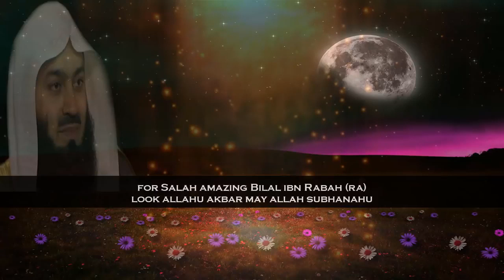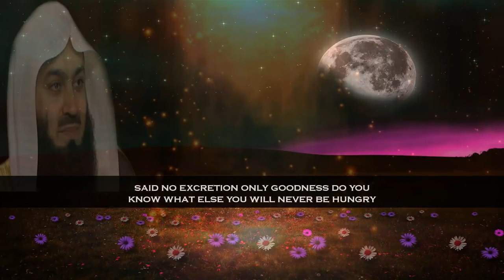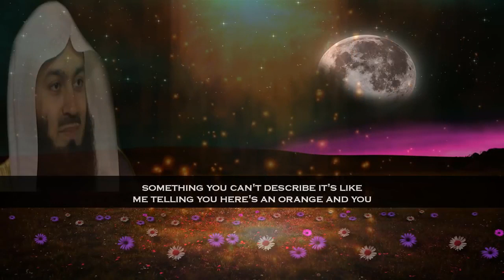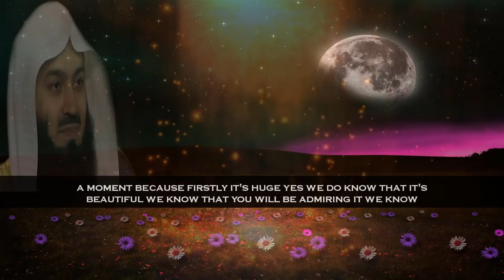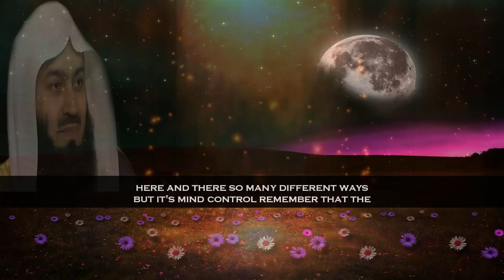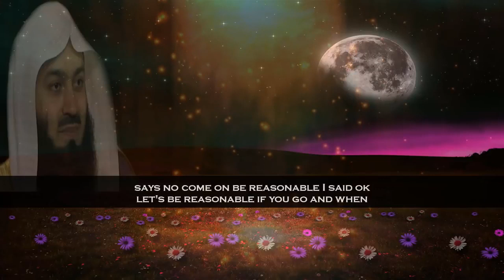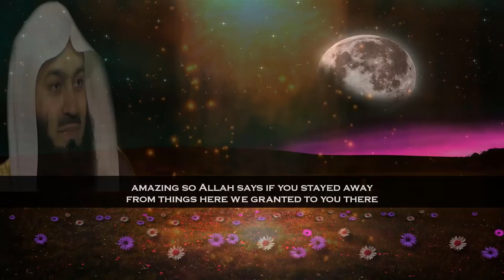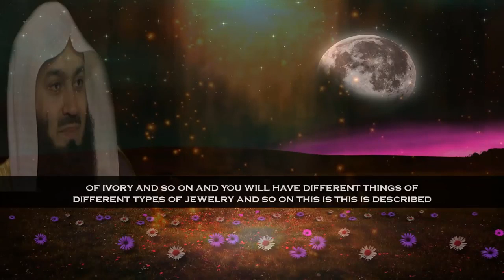Amazing Description of paradise in islam by mufti menk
"Jannah"—also known as heaven and paradise in Islam—is described in the Qur'an as an eternal afterlife of peace and bliss, where the righteous believers will be are rewarded with whatever they desire. The greatest reward the righteuous will get is to be able to see the face of Allah (god). They will be restful in the presence of God, in "gardens beneath which rivers flow."